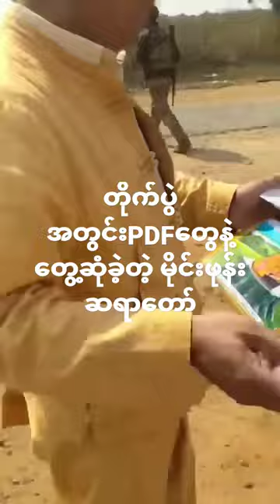တိုက်ပွဲအတွင်းPDFတွေနဲ့တွေ့ဆုံခဲ့တဲ့မိုင်းဖုန်းဆရာတော် shorts mdypdf မိုင်းဖုန်းဆရာတော်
တိုက်ပွဲအတွင်း PDF တွေကို အဆောငလက်ဖွဲ့တွေ စွန့်တဲ့ မိုင်းဖုန်းဆရာတော်